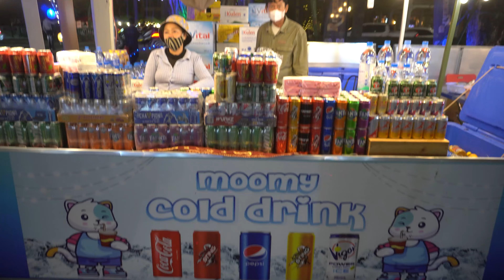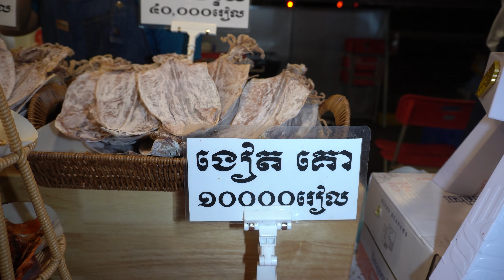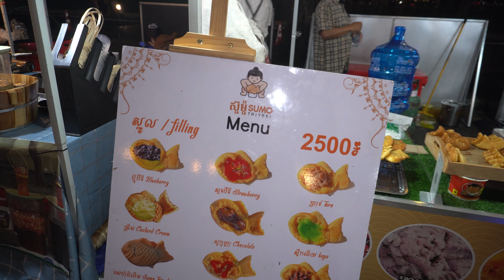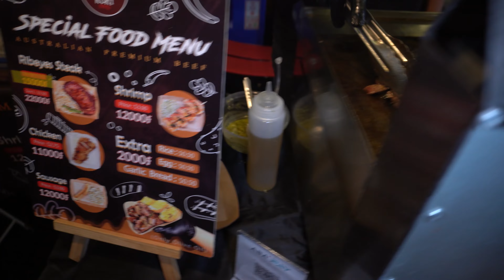Amazing! abundance of dinner options, Cambodian street food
Amazing! abundance of dinner options, Cambodian street food at Borey Peng Huot, Euro Park every Friday, Saturday, and Sunday, every week.